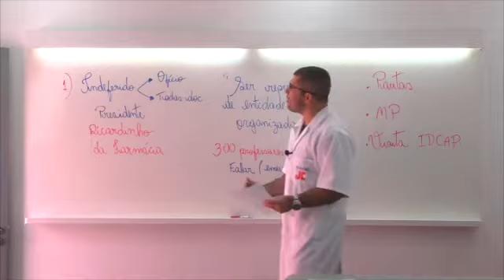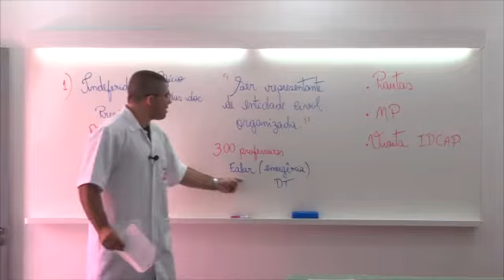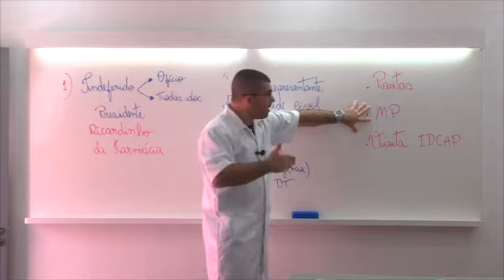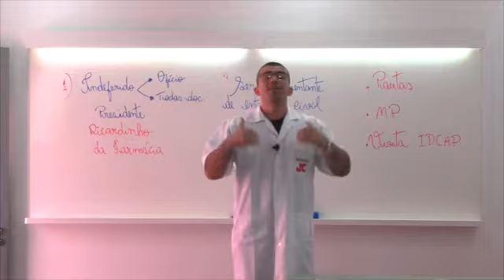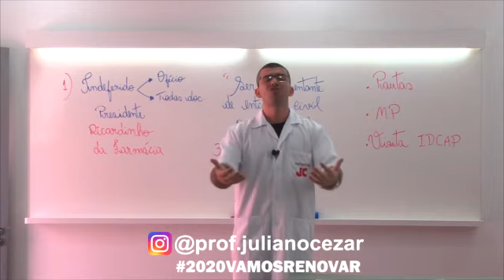Resposta da Câmara Municipal de Linhares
Resposta da Câmara de Vereadores ao Pedido do uso da tribuna livre no Município de Linhares ES. Compartilhem!2020vamosrenovar